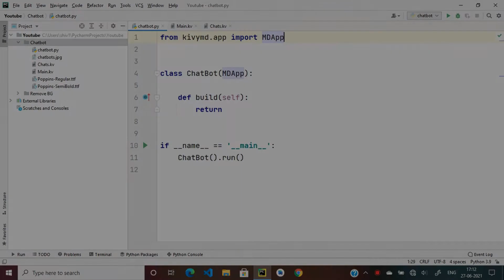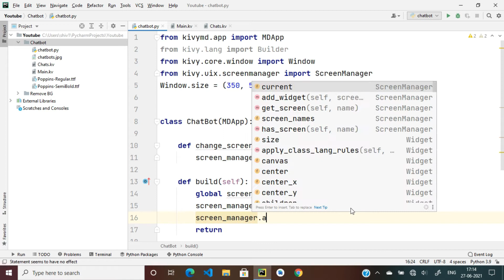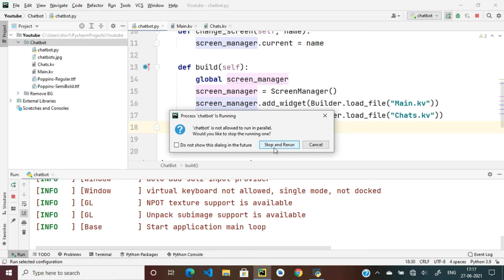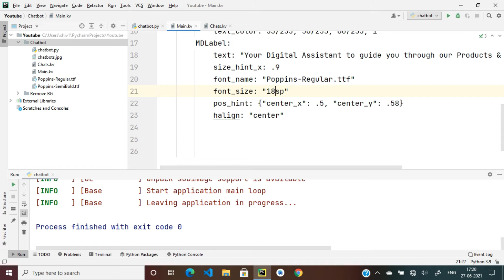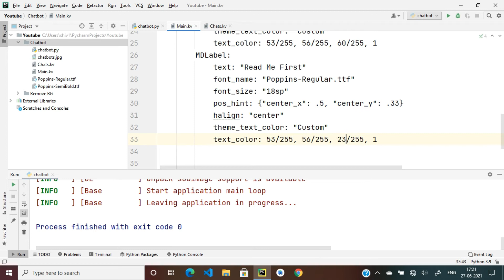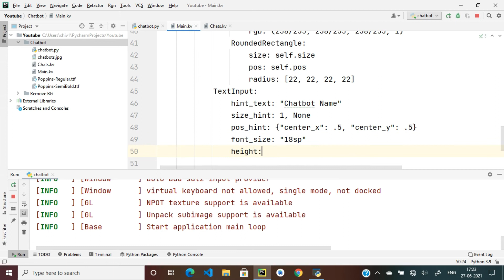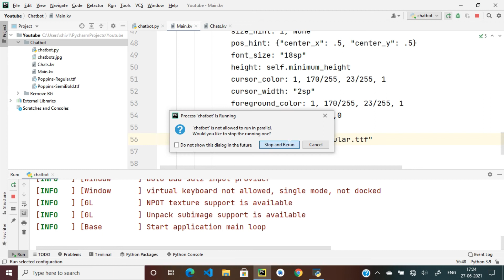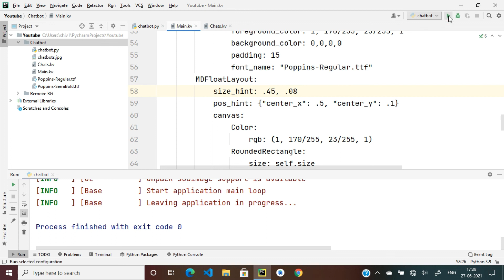[Part-1] 🤖 How To Create ChatBot UI Using KivyMD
Today We Are Going To Learn How To Create ChatBot UI Using KivyMD.